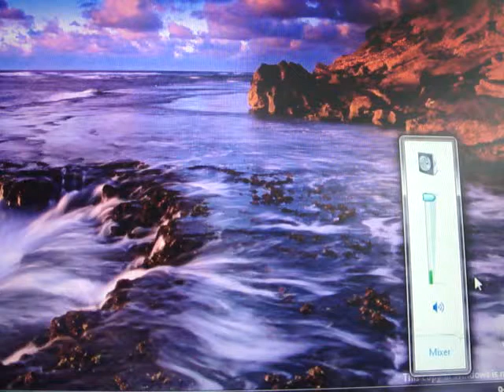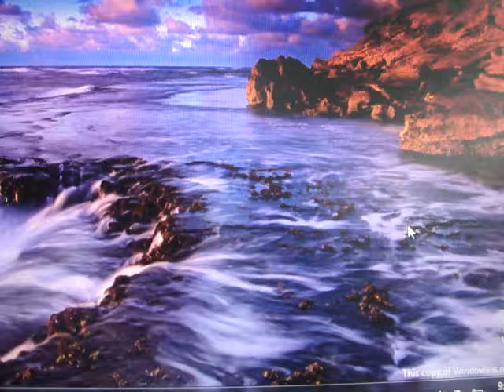M4V03463 My photos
Water rocks .opera music